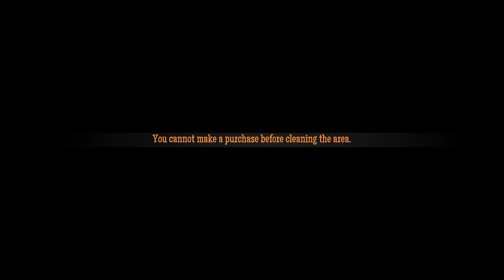Opening Up - Gas Station Simulator Part 1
Starting Gas Station Simulator for the Xbox Series X and having a blast.

Friends.